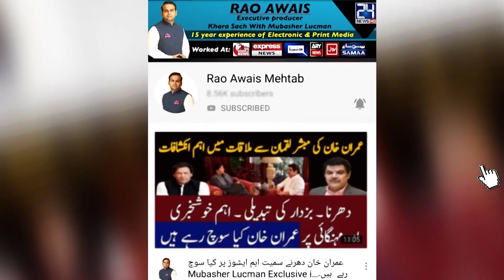Are you sure.. you are on a right Path..?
گھاٹے کا سوادا

Executive Producer
Khara Sach

Suggested videos...

''کون کون سا صحافی اور میڈیا مالکان مریم نواز کے میڈیا سیل میں حاضری دیتا تھا؟''